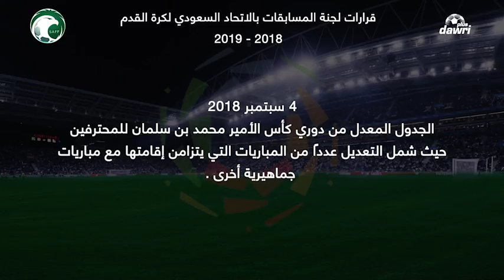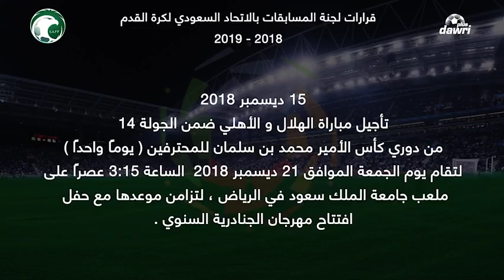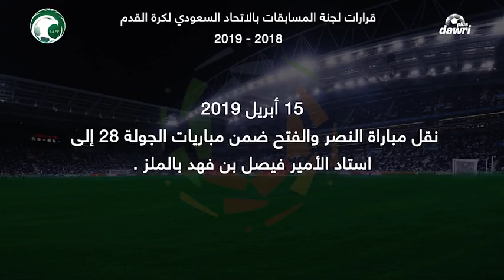قرارات لجنة المسابقات لموسم 2018 - 2019